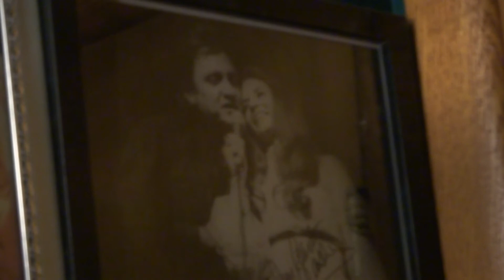LADY DOWN ON LOVE